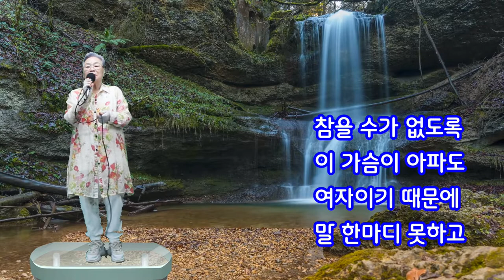여자의 일생#노래하는 강귀례 님#이자영 노래교실#한강 엔터테인먼트 스튜디오에서#20220719